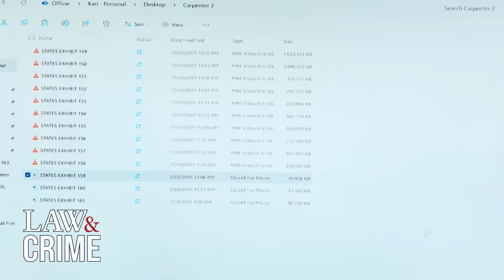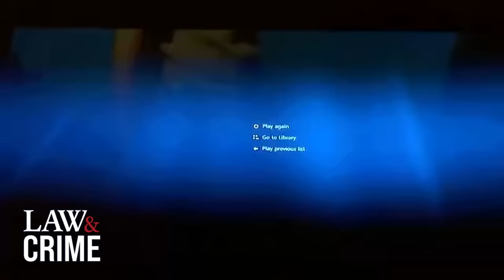Shocking Video of Alec Baldwin Firing Guns Before Deadly Shooting Played in Court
Firearm expert Bryan Carpenter remained on the stand on Thursday, where he reacted to unreleased footage of actor Alec Baldwin firing the guns used on the set of "Rust" before the fatal shooting of Halyna Hutchins. Carpenter noticed numerous issues with how the firearms were handled and loaded in the footage, which he explained.